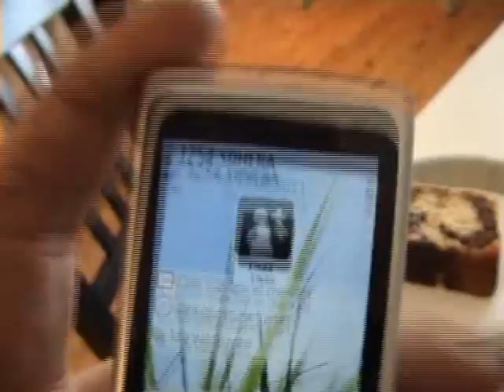Kirpputorilta Aamu kahveet